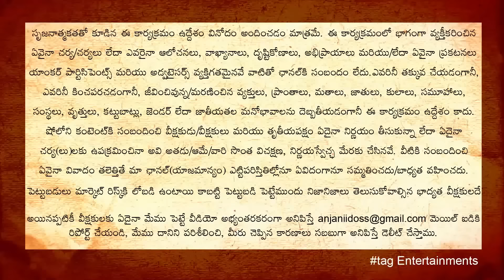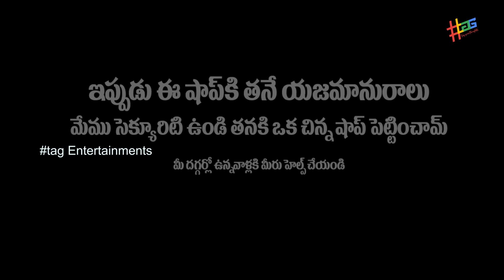Extreme Gold Digger In Front Of POLICE STATION | Telugu Pranks | tag Entertainments